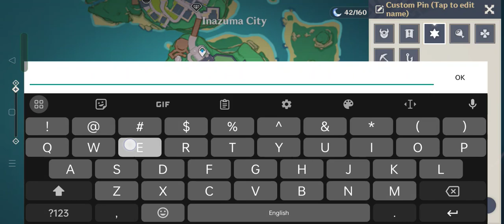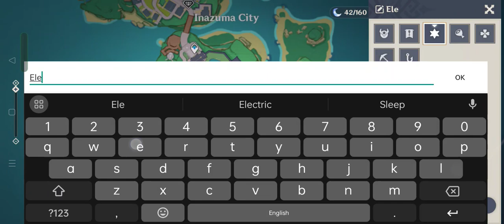GENSHIN IMPACT | Vlog (p1-B)